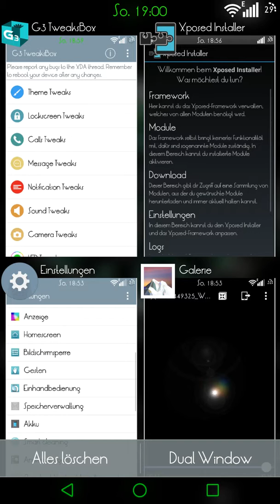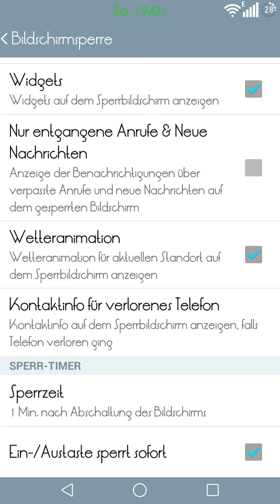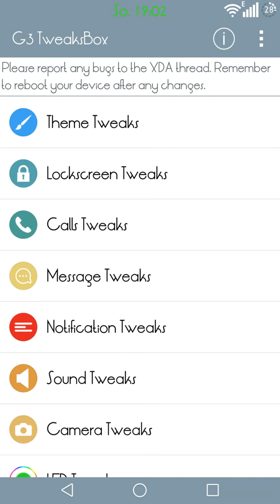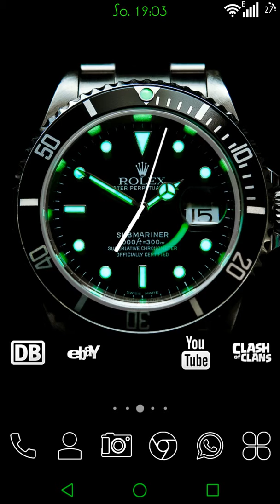LG G3 Alle Wettereffekte auf LOCKSCREEN (deutsch)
Hi

hier ein kleines how to, um seine Wettereffekte auf dem LG G3 freizuschalten.

Viel Spaß ,bei fragen unten in die Kommis ;)